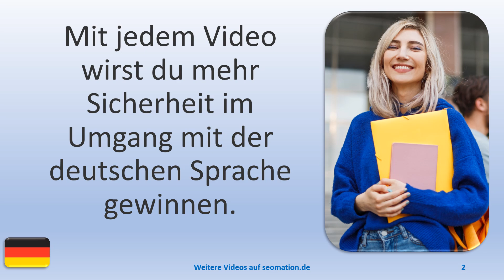🌐3 Dinge über das Lernen🌐035🌐 Ich lerne Deutsch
A
✅aber✅abgehalftert✅abgeriegelt✅abgeschlossen✅abweisend✅allein✅allergisch

L
✅lediglich✅legendär✅legitim✅lehrreich✅limitiert✅lückenhaft✅luftig✅luxuriös